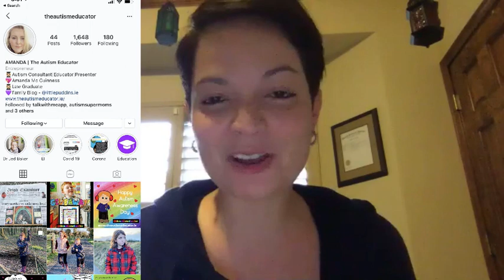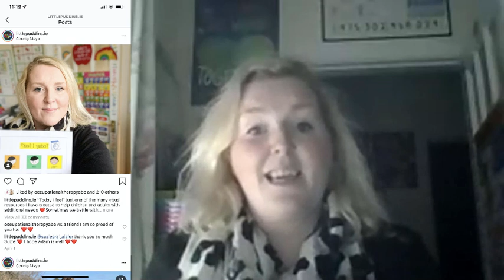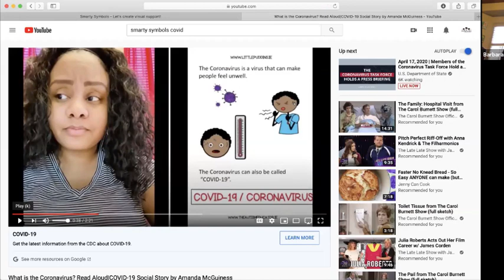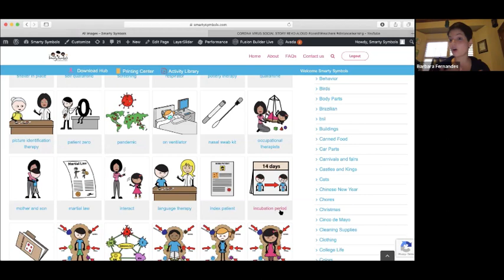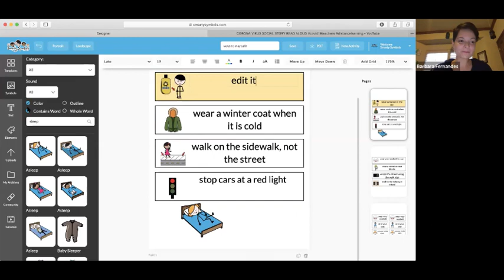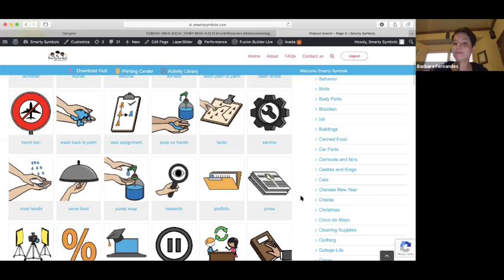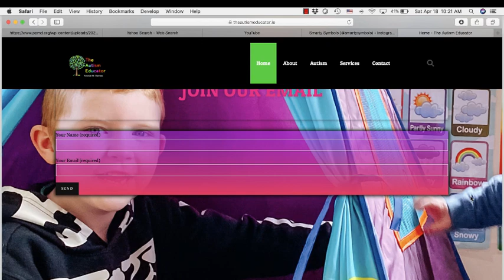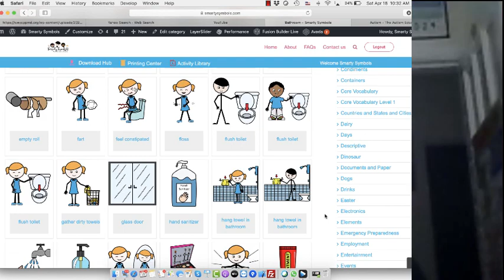Mother Creates Viral Covid-19 Social Story for children with Autism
I love the power of the internet and the connection I have made with real humans around the globe. I was having a down day yesterday when I hopped on a zoom chat with Amanda from The Autism Educator to share with her how the coronavirus social story she created has reached and helped so many teachers and children around the world. As you watch this chat, you can easily see how we connected so well. Amanda is a true example of an incredible mother doing amazing things to help her children communicate and learn. I am just a small part of her journey and I am so glad our paths crossed.